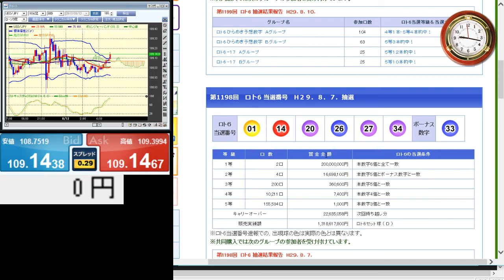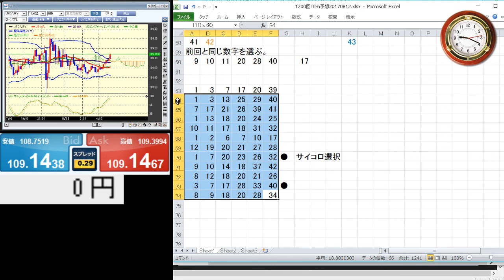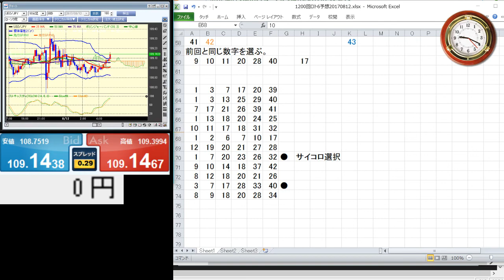1200回ロト6予想！20170812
YouTubeに上がっていた動画で、ロト6に攻略法があるということで、私も真似して始めました。
攻略法で、6億円が当たるなんて、夢があるじゃないですか。
今まで、クイックピックで、適当に買っていましたが、自分で選ぶ方がより当選確率をあげられるようです。

1200回ロト6の予想をします。ロト6の次回抽選日は、8月14日月曜日ですが、早めに予想しておきます。
ロト6を10通り程度予想して、その中から1通りを実際に購入します。
抽出した数字をそのまま使うのには飽きました。
少しひねって、となりの数字を使ったりします。
連想した数字を展開して、連想展開した数字から数字を選びます。
最近は、偏った数字が出ます。
1の位4つとか。
なので、私も、少し偏った数字の並びを増やしてみました。

■みんかぶ
短期決戦プロフィール

■運営サイト
南国市場

■運営ブログ
アキオの通販生活DX

twitterアカウントは、@soopy360です。